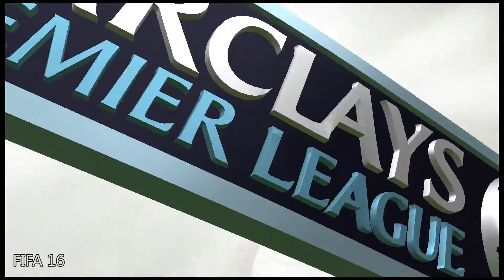[近來搞什麼] 2015年第39週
本週是近年來工作最忙碌的一週。

00:00 Team Fortress 2
03:59 Divekick
06:31 FIFA 16